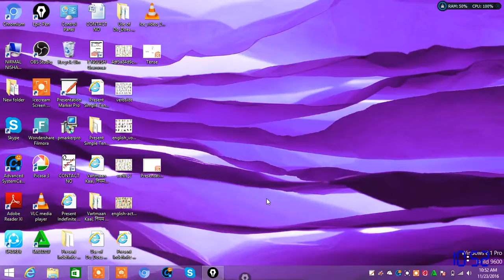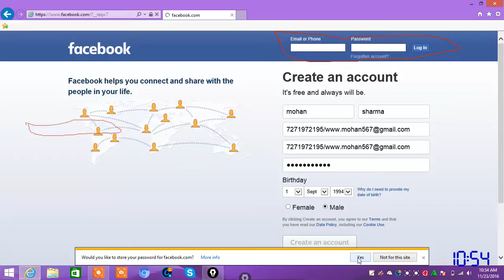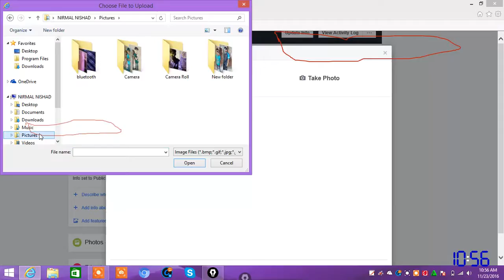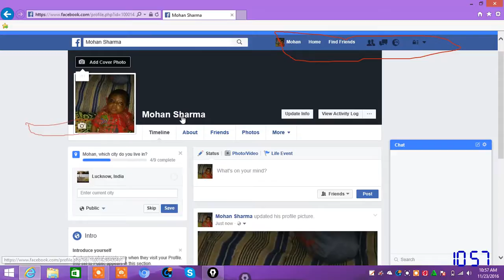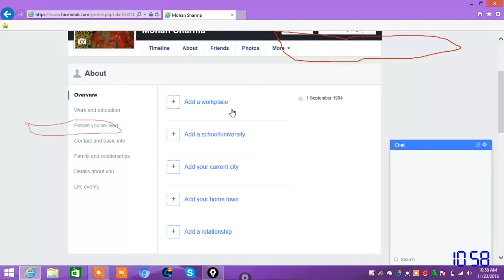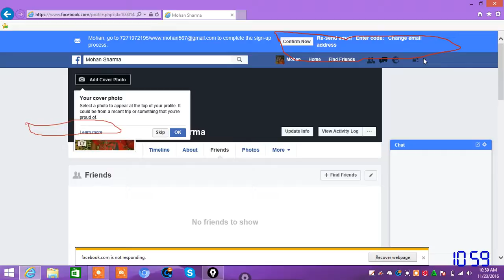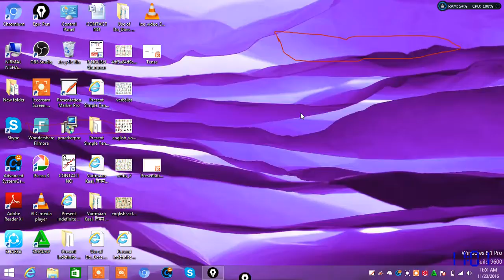How to Create Facebook Account | Newznew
in Hindi